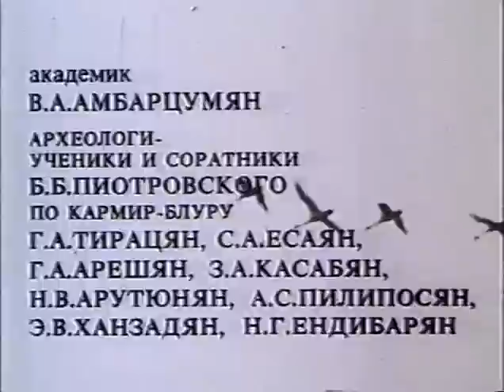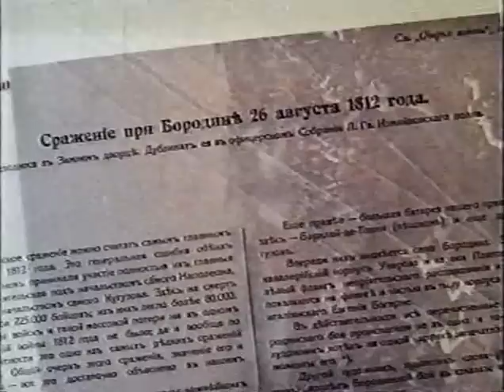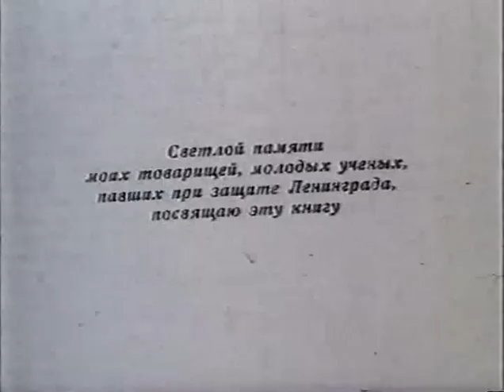Сфинкс Размышление о смысле истории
Фильм рассказывает о взглядах известного археолога и востоковеда, директора Эрмитажа Б.Б. Пиотровского на различные исторические события. Представлены его размышления о смысле истории и некоторых эпизодах его жизни.
P.S. Оригинальные титры не сохранились.